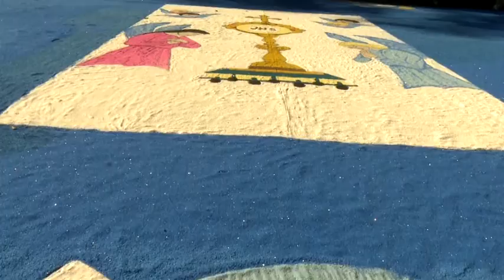Celebração de Corpus Christi reúne milhares de fiéis em Matão - JCTV 16-06-2017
A solenidade de Corpus Christi, na cidade de  Matão é tradicional na região e anualmente atrai fiéis em um exercício de fé.
A festa  teve como tema a ‘eucaristia: compromisso com o cuidado da criação - dom de Deus’. A Missa Campal  foi presidida pelo bispo de São Carlos, Dom Paulo césar costa e concelebrada por padres das paróquias de Matão e também da diocese.